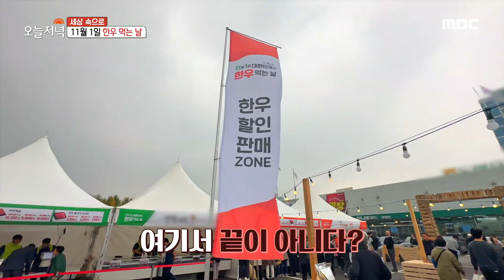[생방송 오늘 저녁] 한우 바비큐부터 한우 버거까지! 11월 1일은 한우 먹는 날, MBC 231101 방송